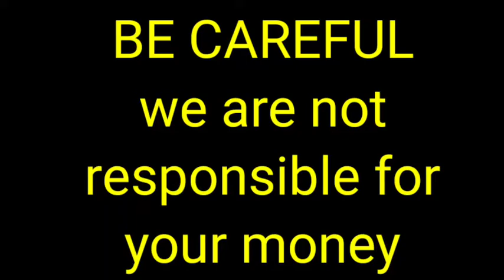Double coat heavy bone german Shepherd puppy for sale in Telugu| 9398046736|Hyderabad dog market